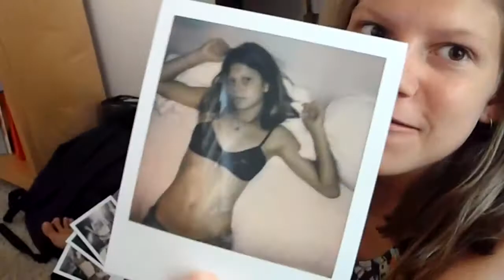For Mamie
she is beauty